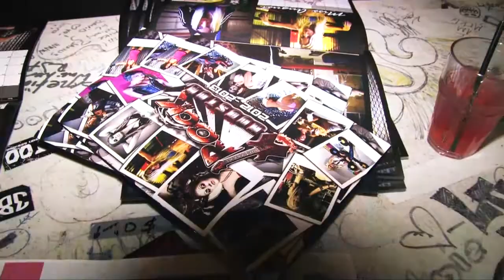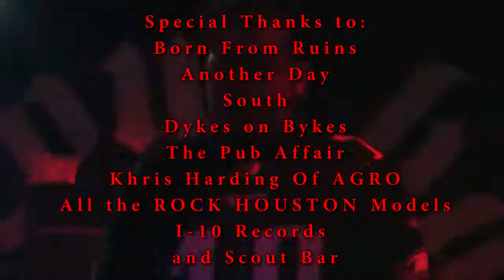Rock Houston Calendar Release Party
Rock Houston Calendar Release Party, Thank you to Born From Ruins, Another Day, South, Dykes on Bykes, The Pub Affair, Khris Harding of AGRO, All the ROCK HOUSTON Models, I-10 Records , and Scout Bar